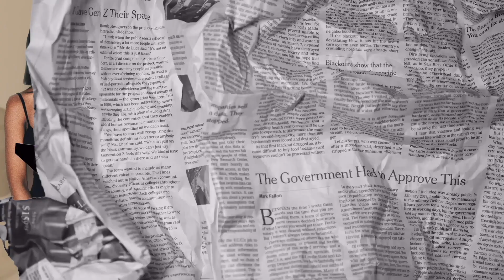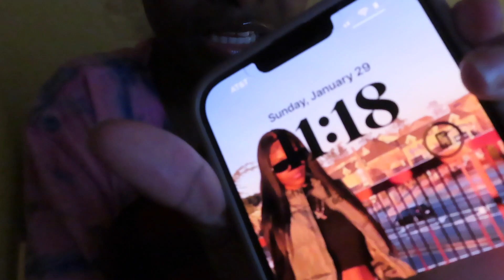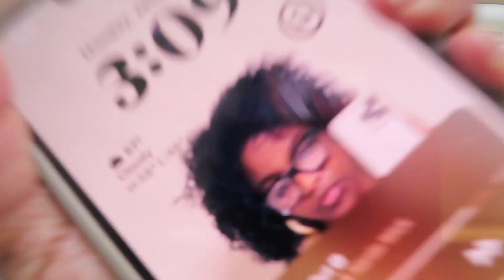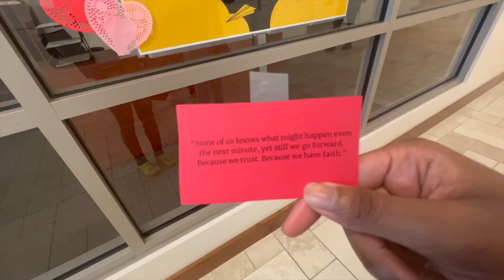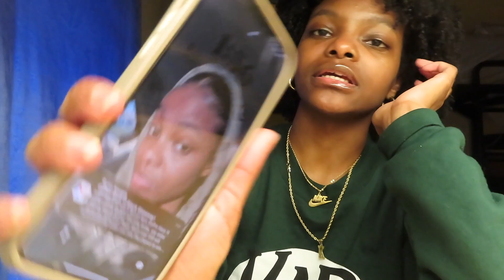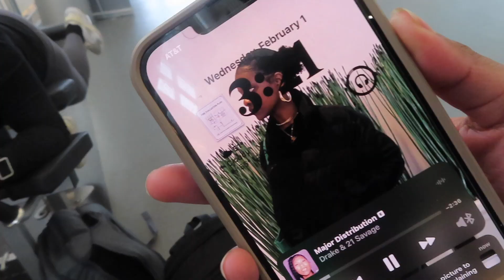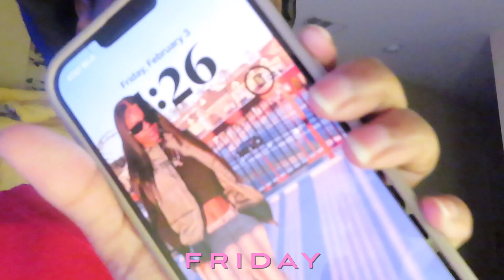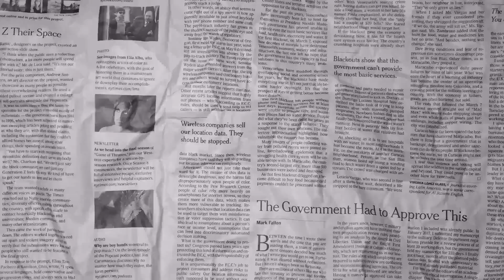BEING NONI S1E2 : WEEK IN MY PRODUCTIVE LIFE AS A COLLEGE STUDENT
love,
noni

who is noni ?
✰ age : 18
✰ how do you pronounce your name ? nah-knee
✰ birthday : february 13
✰ from : georgia
✰ editing software : final cut pro
✰ camera : canon powershot sx740